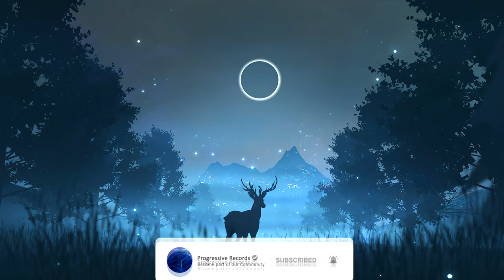Emp.K & David Álamo - Reaching Stars